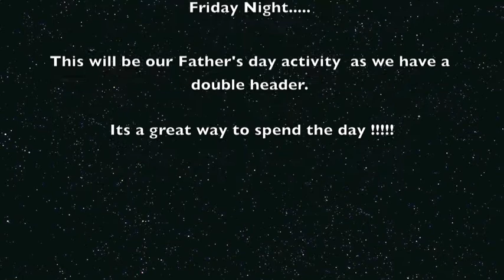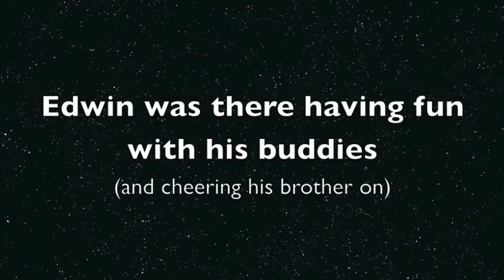Granpa Jim Fathers day